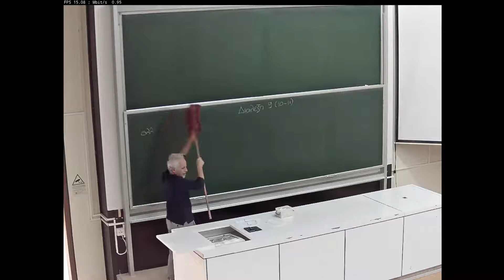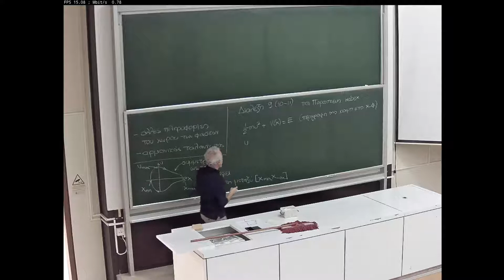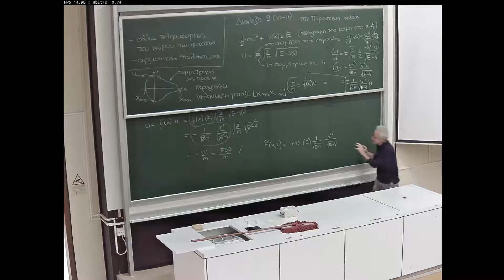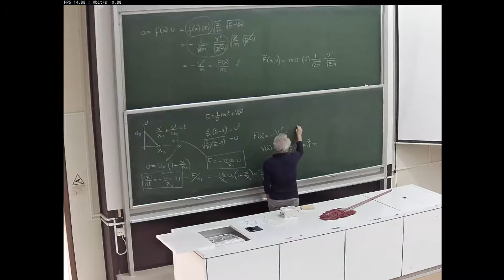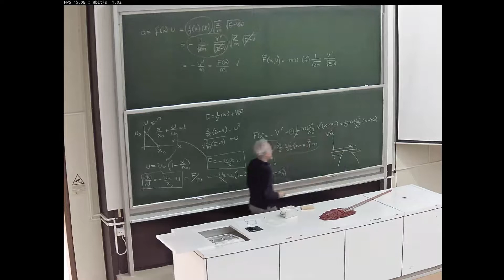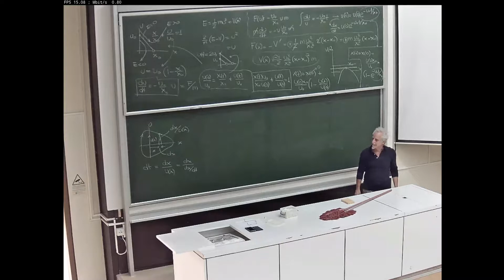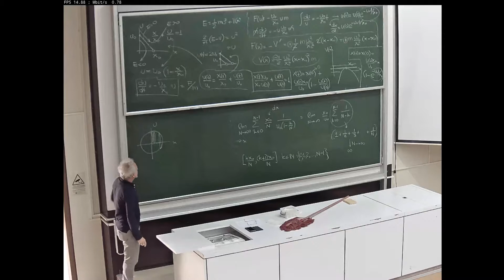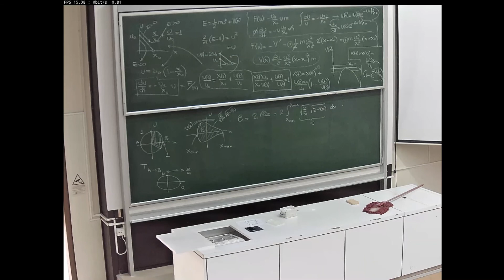Μηχανική 1 10-11-2020 Μέρος 1ο